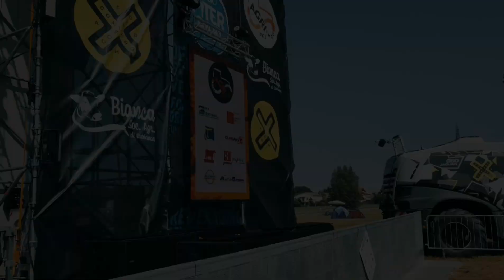World's Hottest Chilli-Eating-Contest - Mangiatore Di Peperoncini Agri Show Italy 2023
Agri Show Padova 2023 una gara estrema e brutale di consumo di peperoncino! Abbiamo mangiati i peperoncini più piccanti a disposizione dell'umanità con Jack Pepper.

Microfoni iPhone
Microfoni type C
Main VLOG cam
Cam VLOG and FAVORITE ACTION